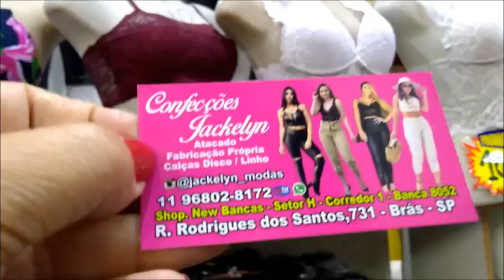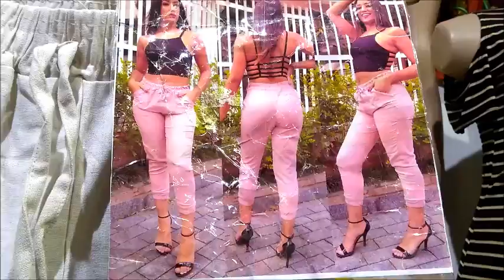BRÁS-SP CALÇAS | CROPEDYS | BLUSINHAS | NEW BANCAS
Videos com conteúdos de estilo de moda, novidades e tendencias. Acessórios e complementos de designer de moda. INSTAGRAM @canalsuperchic